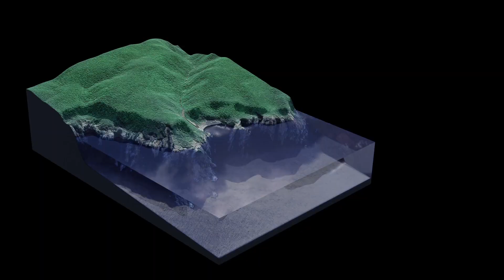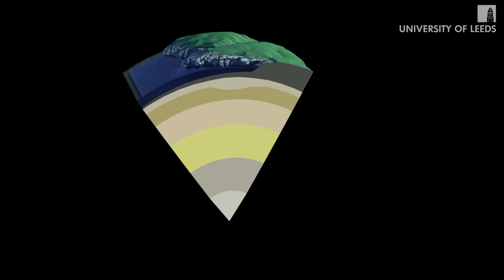Planet Earth: Understanding and Protecting our Environment - Online course (trailer)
In this online course, you will learn about the processes of the hydrosphere, the geosphere and the biosphere and explore the impact of human activity and climate change on our planet. The course offers a great insight into studying physical geography and environmental sciences as an undergraduate. The course is available on @futurelearn.